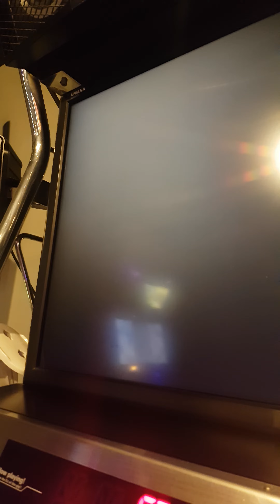iidx 煉獄のエルフェリア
spa 正規